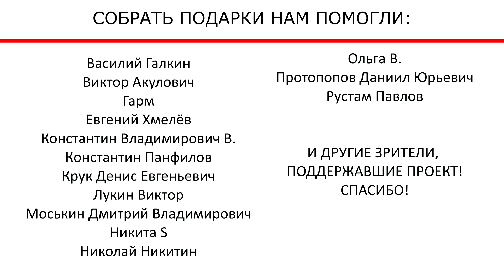Наградили новых героев, спасших других людей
Проект «Время – вперёд!» продолжает награждать героев, которые пришли на помощь другим людям, рискуя собой.